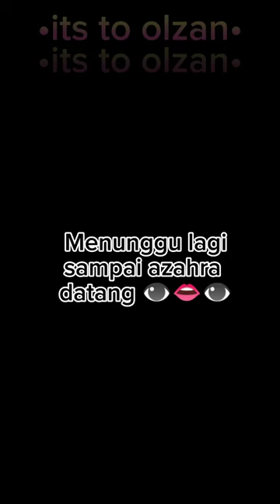Spec Ramadhan✨🌿"Ana uhibbuka"part 7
Bazar Ramadhan by:@firlychannel4733
cafe by:@Fitriahchannel_